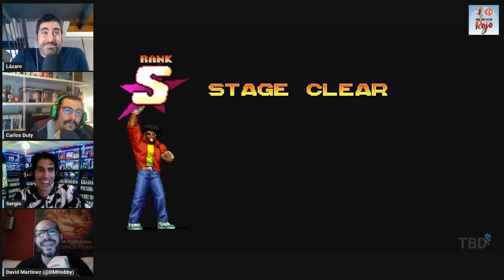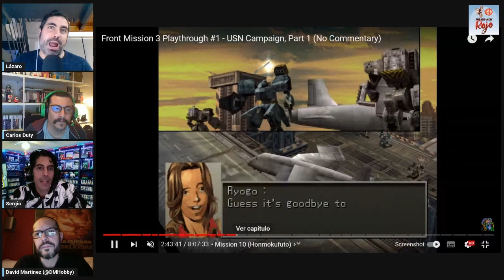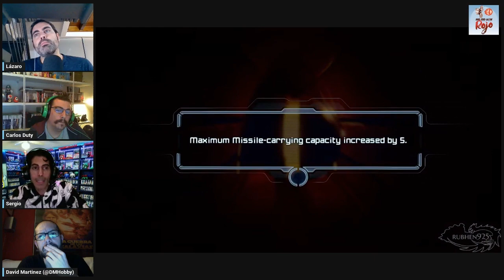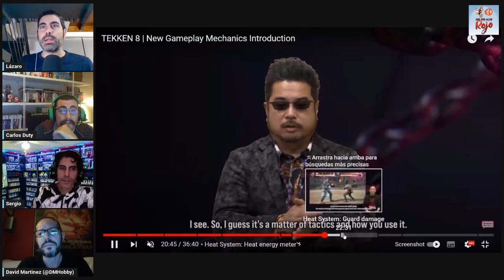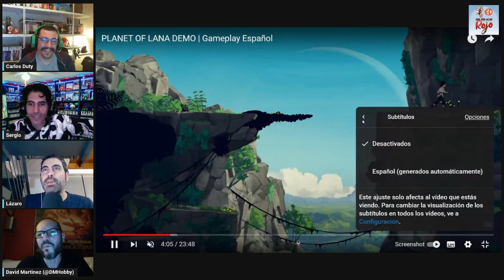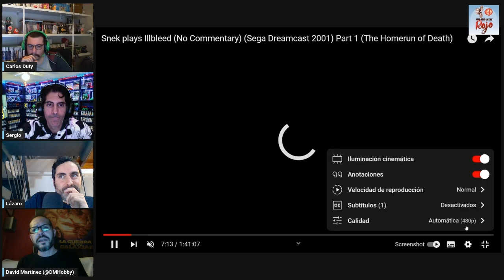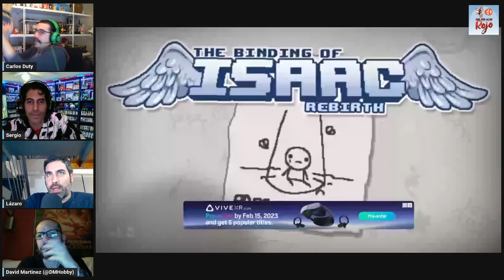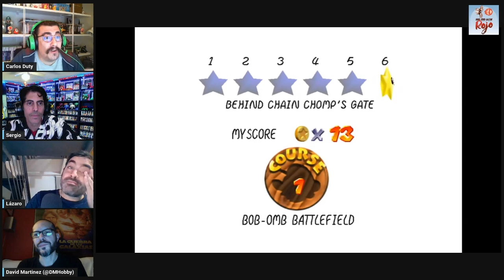Hadoken Rojo 105 - Juegos con mecánicas de mierda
1️⃣0️⃣5️⃣ En el programa de Hadoken número 105, Aureal se ausenta por motivos que preferimos no conocer y cede su sitio a David Martínez, quien aguanta estoicamente durante las casi cuatro horas de suplicio de dicho programa.

📽️ Empezamos repasando todo lo que dio de sí el pasado Nintendo Direct.

🥊 Luego nos detenemos un momento en lo último de la guerra Microsoft – Sony con las declaraciones recientes de unos y otros, incluyendo las del CEO de Activision.

📺 Y acabamos el repaso a la actualidad con gameplays de juegos como Tekken 8, HeistGeist o Steel Seed.

🥩 Y de solomillo, juegos con mecánicas de mierda.